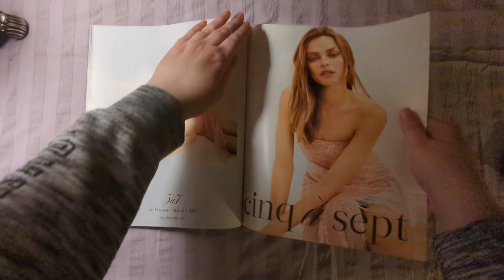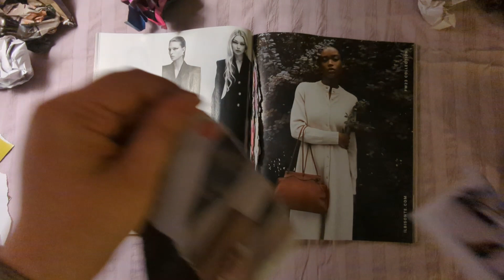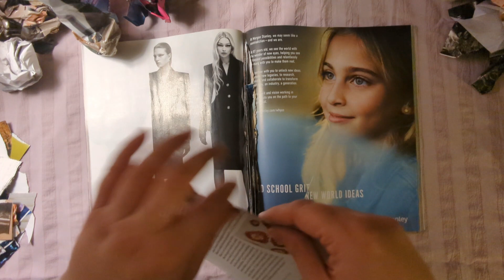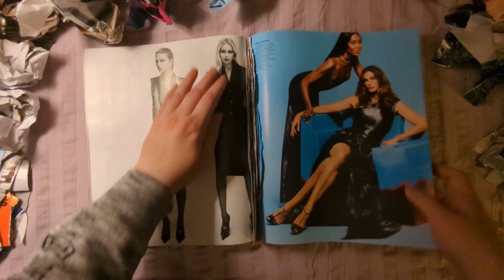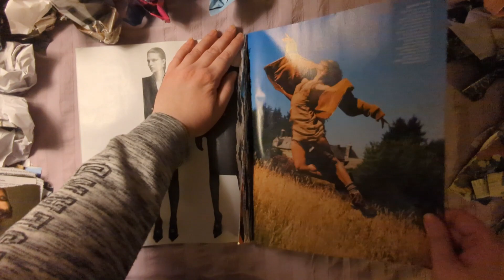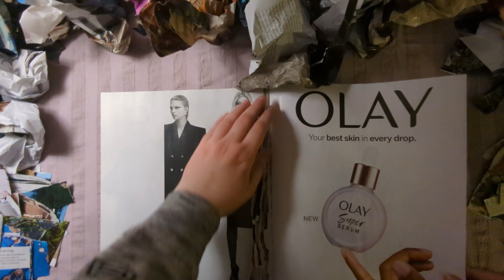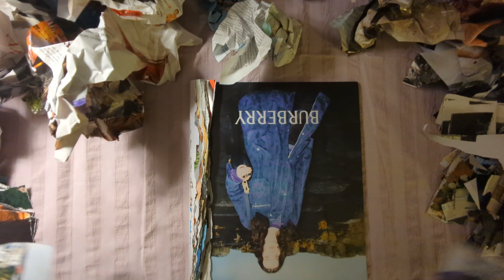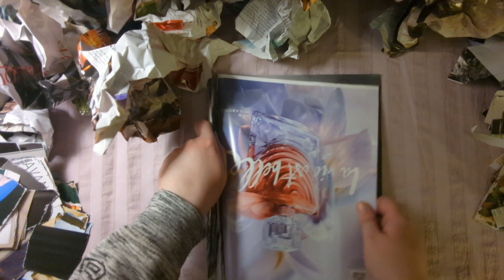Ripping Magazine ASMR | VOGUE 2023 Magazine | No Talking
Looking for more Ripping Paper ASMR? Here is a playlist just for you

In this video, I will rip apart the pages of my Vogue 2023 magazine!